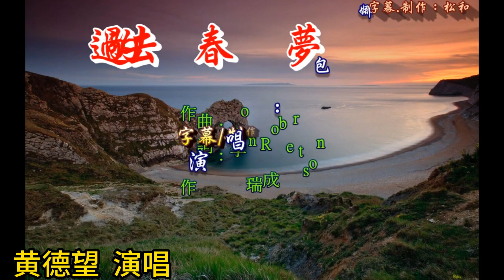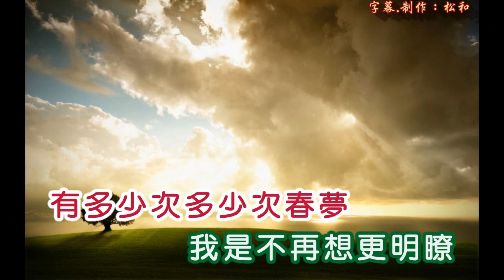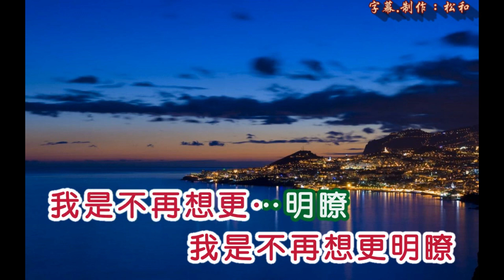1351过去的春梦